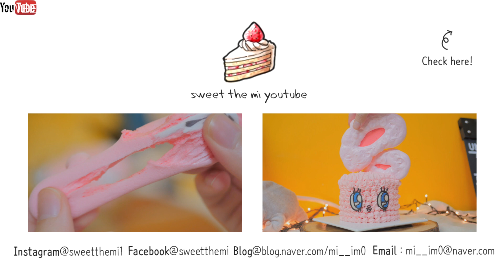Sweet The Mi : All Bloopers!! [스윗더미 . Sweet The MI]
Sweet The Mi : All Bloopers!!

Lenses - LUMIX G X 12-35mm F2.8 , Leica DG Macro-Elmarit 45mm F2.8
Video editing software - 소니 베가스 13.0 Sony Vegas Pro 13.0
Mic - ZOOM H6, RODE NTG-2